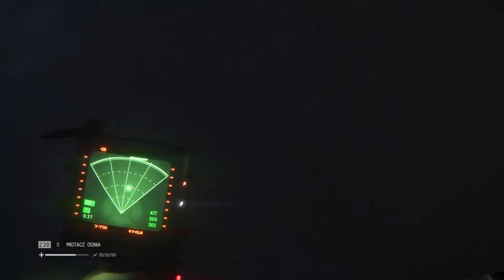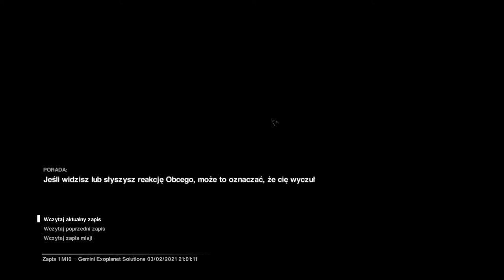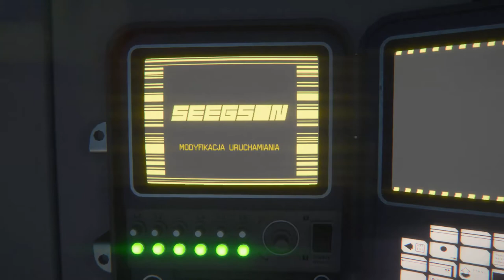Zagrajmy w Obcy Izolacja odc.19 Nieudane próby zabicia Androida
Witajcie w kolejnym odcinku z Obcego Izolacja i dzisiaj materiał długi i niestety failowy,ponieważ mi się nie udawało zabijać Androida i przejść do kolejnych pomieszczeń.